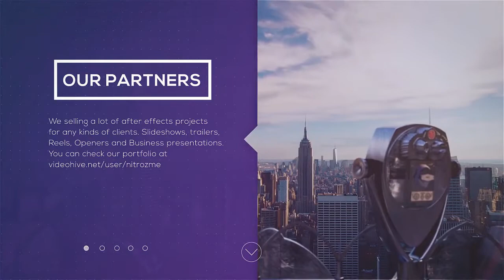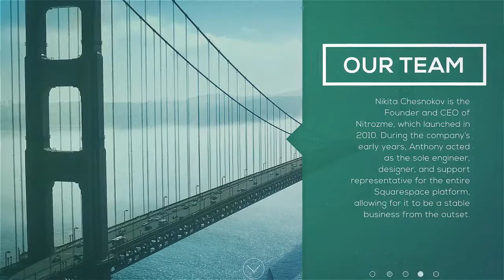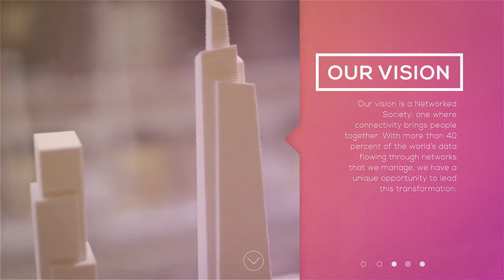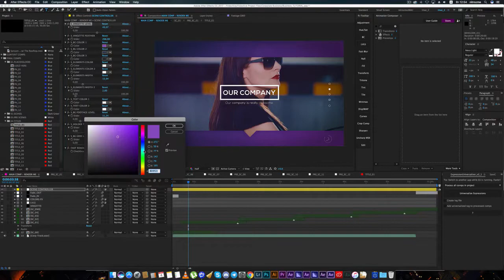Presentation (After Effects template)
Project features:
Video Tutorial
Modular Structure
Non Plugins Version
Control Panel
Fast Render
FULL HD resolution (1920×1080)
14 Image Holders
CS5.5, CS6, CC, CC2014, CC2015, CC2017 compatibility
15 Unique Scenes
Clean Titles
Awesome Atmosphere
All scenes have different animations
Smooth animation